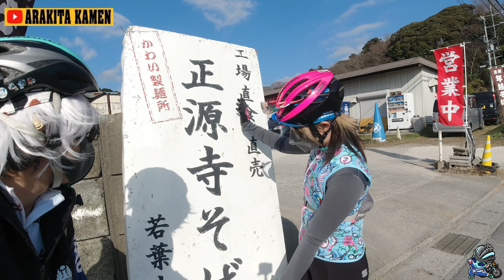ロードバイク女子にモテる秘訣🚴ロードバイク男子に求められる優先順位【性格・顔・体】走り納めライドで学ぶエスコート術2023🍜年越し蕎麦ゆるポタ編イケメン五条悟仮面の大晦日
狂人 シン・仮面ライダー/荒北仮面

‹シン・荒北仮面/愛用自転車用品＆撮影機材›

【ＧＯＴＡＬ チェーンディグリーザーの素】

【GOTAL 1915・LUB】

【大音量 警告音切替可能 感度7段階調整可能 自転車 セキュリティアラーム】

【自転車 ライト 防水【5800mAh大容量 USB充電式】】

アヒル隊長₍自転車用ベル・ライト₎

めだたんぼー[ロードバイク簡易スタンド］

【CYCOLOGY バーテープ 】

【BRIDGESTONE EXTENZA RR2LL ロードタイヤ ブラック 700x28C】

【自転車用リヤビューミラー 】

【グラベルキング SS】

【ゴリックス 自転車メンテナンススタンド】

【GORIX フロアポンプ(英・仏・米バルブ対応)】

【汗対策/男デオナチュレ】
【フクピカ】

【南アフリカチェーンルブ】

【ゴリックス/11sスプロケット オイルスリックカラー】

【ワイプオール】

【Dji Osmo アクション】

【荒北仮面のバディー・アヒル隊長】

ICAN(アイカン) AEROロード バイク ホイール 700Cカーボンホイール ディスクブレーキセンターロック仕様

【ガーミン edge130 plus】

【GORIX ビブショーツ】

【ゴリックス/ディレイラーガード】

【マセラティ クロスバイク】

【熱中症予防】

※シン・荒北仮面はAmazonアソシエイトで収益を得ています※

自転車ユーチューバーけんたさん・高倉正善(まさ)くんの(中級者くん)に負けないキャラ作り目指します

👿荒北仮面公式スタンプ♥第1弾👿🤟

👿失敗しないおすすめのロードバイク🚴ロードバイク初心者が運命の一台に出会う方法教えます✨👿

《生配信スーパーチャットの注意事項》
スパチャは、視聴者様が動画楽しかった・為になったという瞬間にお願いいたします
投げ銭したから○○に会いに来てください・ステッカーください等のご要望はお応えしかねます
シン・荒北仮面からはスパチャへのお礼の言葉と動画でお返しさせていただきます

【family Arrivederci Member】
ヤーマン ニセ北仮面(江戸サイONE LOVE)
ぷらちゃん(特別大使)
江戸正平(メカニックのメンバー)
JeekenGT(サポートメンバー)

400人　愛用のカメラマウント紹介【達成】
500人　愛機のスペック紹介【達成】
1000人　第壱弾プレゼント企画&第壱回オフ会&コラボ【企画達成】
2500人　第弐段プレゼント企画&第弐回オフ会【企画達成】
5000人　第参弾プレゼント企画(裏プレゼント企画レーゼロナイト贈呈完了)
10000人　第参回オフ会【達成】
30000人　2021年8月15日迄に達成しなければ坊主罰ゲームor達成したら100人ペプシ奢り企画
35000人　ラバッジョとうきょう一日店長(シン・荒北仮面/第3.5回オフ会)
　　　　　2022.10
40000人　2023年3月4日達成 プレゼント企画始動
                   2023年7月17日第4回オフ会 エンブレイスオリーブ
50000人　MIHO氏に公式コラボ申請
100000人　大感謝祭(公開条件：銀の再生ボタンget)
1000000人　素顔さらします

自転車教習所・ロードバイク・クロスバイク・ルック車/専門チャンネル！
2017年7月8日:仮面YouTuber 仮面ろんぐらいだぁBRIAN荒北 debut！

死ぬまでにデートしたい女性YouTuber：真野ゆりあ & MIHO氏

愛機:Bianchi：VIA NIRONE 7 PRO(愛称:Biancaちゃん)で行く。素人サイクリストの

ホイール：Fulcrum Racing Zero nite & SHIMANO R500
リアスプロケット：Ultegra10s
サドル＆シートポスト：中華フルカーボンサドル＆中華カーボンシートポスト